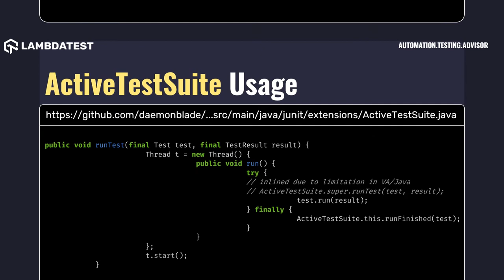junit extensions ActiveTestSuit with examples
👉 A TestSuite for active Tests. It runs each test in a separate thread and waits until all threads have terminated
To know more, checkout LambdaTest's  Automation Testing Advisor.